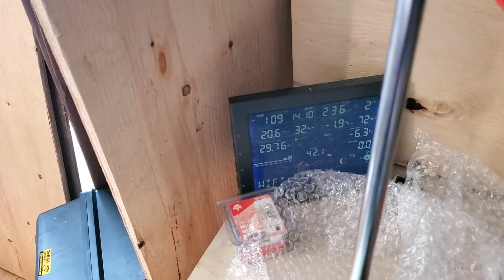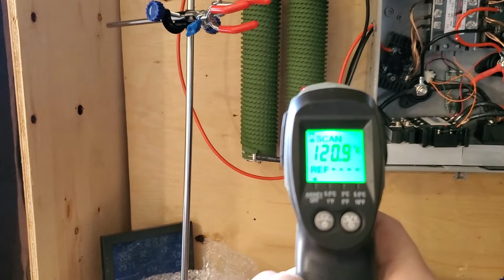Weekly power generation update #002